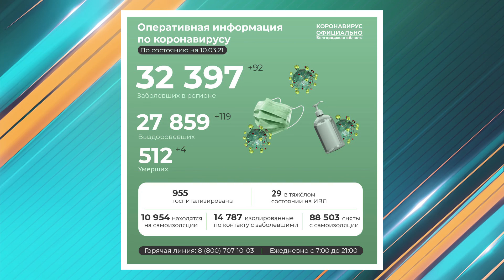Старый Оскол - снова в ковид-рекордсменах: +41 зараженный коронавирусом за сутки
По информации оперштаба, за сутки коронавирусная инфекция подтвердилась у 92 жителей региона. Больше всего новых случаев ковида выявлено в Старом Осколе: 41 заболевший. 3 071 зараженный лечится амбулаторно, 955 госпитализированы в стационары, из них 29 находятся в тяжелом состоянии на ИВЛ. В Старооскольском ковидном госпитале 648 пациентов.
Депздрав сообщает, что опасный вирус стал причиной смерти еще четырех жителей региона. Возраст умерших от 52 до 81 года.
Всего, по официальным данным на территории региона от ковида скончались 512 человек, в том числе 51 староосколец.